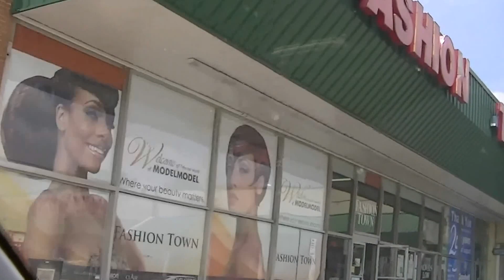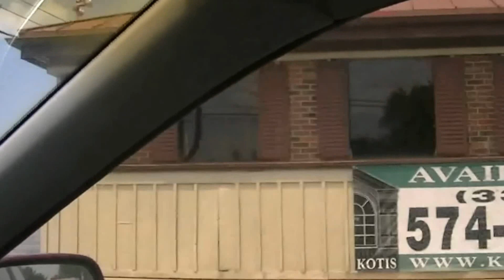An Old Shopping Center in Greensboro, NC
This shopping center opened here in Greensboro in either the late '50s or early '60s. At one time, this was a very busy shopping center, especially when Carolina Circle Mall opened down the road from it in 1976. Unfortunately, when the 2000s hit, the center went into decay.

I used to come to the shopping center quite a bit, especially the Winn-Dixie grocery store and the Pizza Hut in the parking lot.